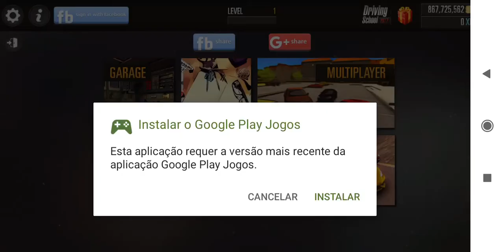Driving School 2016: Bugatti Chiron